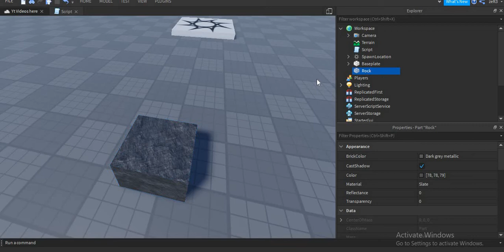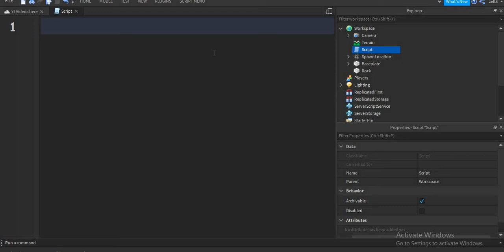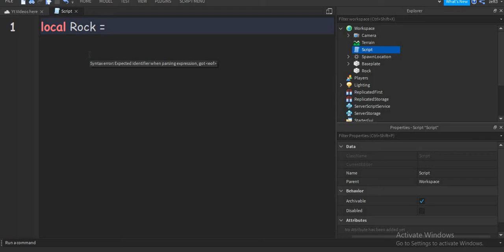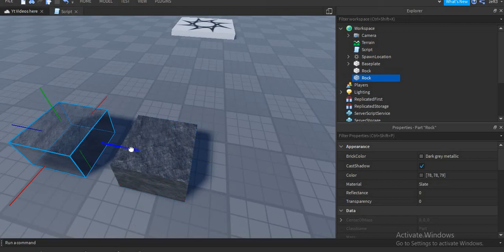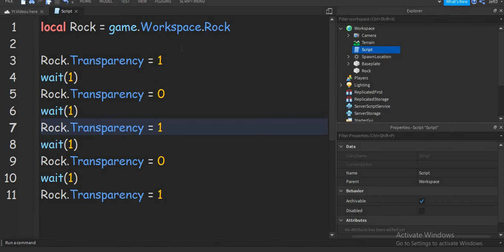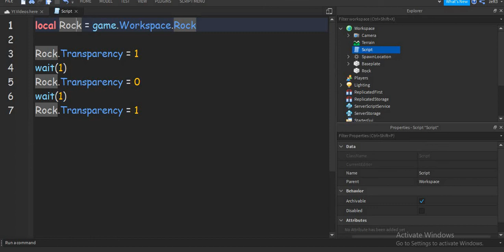How to use variables - roblox how to script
Today i teach you how to use variables in roblox studio
you can use them for other stuff too!

In the video i call the variable and the part name rock
you can name them whatever you want and they dont need to be the same name!